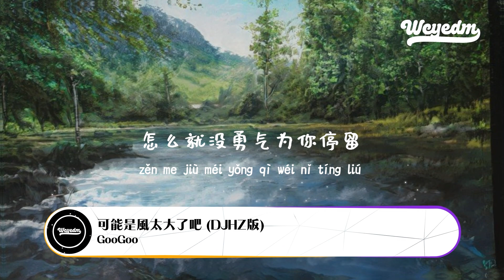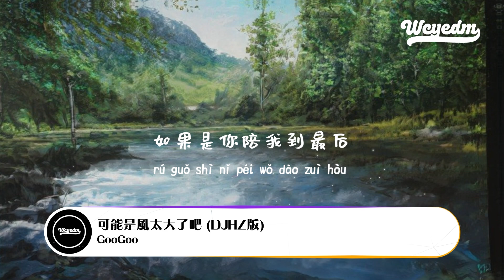GooGoo - 可能是风太大了吧 (DJHZ版)「可能是风太大了吧 眼泪才会止不住的流」【動態歌詞/pīn yīn gē cí】GooGoo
GooGoo - 可能是风太大了吧 (DJHZ版)「可能是风太大了吧 眼泪才会止不住的流」【動態歌詞/pīn yīn gē cí】

可能是风太大了吧 (DJHZ版) - GooGoo
词：张晓晨
曲：张晓晨/桔梗
编曲：DJHZ华仔
制作人：赵海月
监制：范靖怡
出品人：孙海亮
出品：火柴工作室X零伍壹零工作室
我时常会想
如果是你陪我到最后
在心底的话
就不用担心说不出口
可太多的不确定
你又在谁的左右
从前的车马很慢
一生只爱一个人
如今太多的背叛
甚至都不敢认真
小心翼翼的我们
都以为对方会转身
可能是风太大了吧
眼泪才会止不住的流
是我太差了吧
所以不能把你给拥有
很遗憾
我来的不是时候
只好默默的接受
但一张合照都没有
都算不上是朋友
大概是雨太大了吧
你才没有决定跟我走
是我太笨了吧
怎么就没勇气为你停留
我知道错过了你
连名带姓的彻底
关于你的回忆
变成我闭口不谈的秘密
我时常会想
在心底的话
可太多的不确定
你又在谁的左右
从前的车马很慢
一生只爱一个人
如今太多的背叛
甚至都不敢认真
小心翼翼的我们
是我太差了吧
很遗憾
我来的不是时候
只好默默的接受
都算不上是朋友
是我太笨了吧
我知道错过了你
连名带姓的彻底
关于你的回忆
是我太差了吧
很遗憾
我来的不是时候
只好默默的接受
都算不上是朋友
是我太笨了吧
我知道错过了你
连名带姓的彻底
关于你的回忆

➸微信：wcymusicstudio